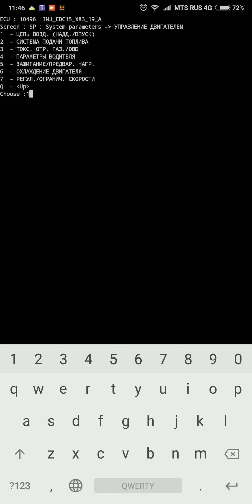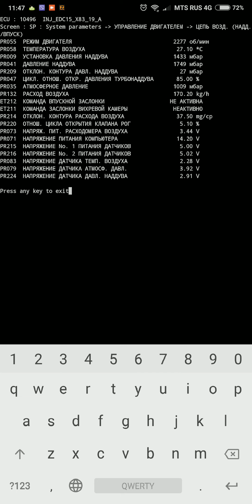Показания Clip ElM327 при ХХ на скорости около 110км/ч Топливной и Воздушной системы